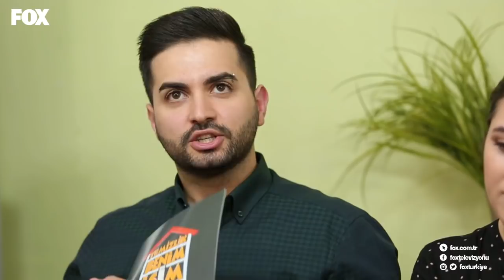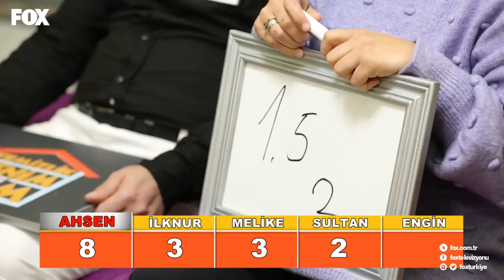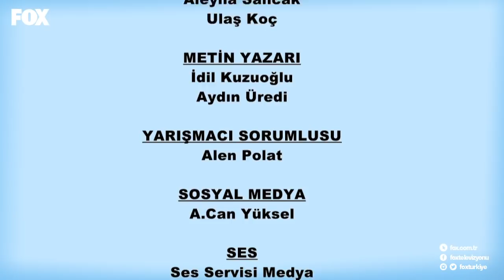Temizlik Benim İşim 153. Bölüm